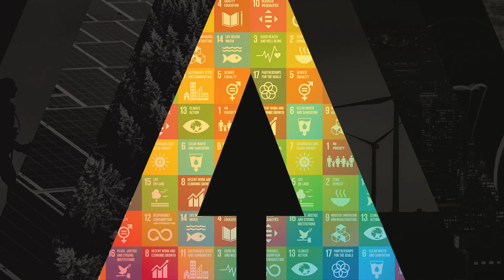Powering an inclusive future through AI: Connecting the unconnected (Workshop)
Governments around the world have made it a priority to bridge the digital divide through connectivity. Today, still 33% of the global population remains unconnected. That is 2.6 billion people who do not have a voice online and whose voices are not reflected in the data and algorithms used to feed AI. In addition, access to the technology is still far from equal, and much of the global workforce will need to reskill in the upcoming years as a result of implementing AI.

What are governments and businesses’ best practices and solutions to enable digital inclusion and make sure that AI fully reflects humanity? With digital transformation across continents and the democratization of Gen-AI, how can technology be a catalyst for good? How can we address challenges such as bias, social inequalities, disinformation, or potential risks on the Internet with the rise of AI?

In this workshop, we will explore creative ideas, policy recommendations, and global solutions to ensure that the international AI governance framework leads to a truly diverse and inclusive offline and online world.

Carlo Tortora Brayda di Belvedere
Executive Chairman
National AI and Cyber Security ISAO

Lidia Aviles
Ambassador
EU Climate Pact
CEO of AELSTONE

Roxana Widmer-Iliescu
Senior Coordinator Digital Inclusion

Aminu Maida
Executive Vice Chairman
Nigerian Communications Commission (NCC)

Wolfgang Percy Ott
Head of Government Affairs Germany
Cisco

Moderators:
Diane Mievis
Director of EU Public Policy
Cisco